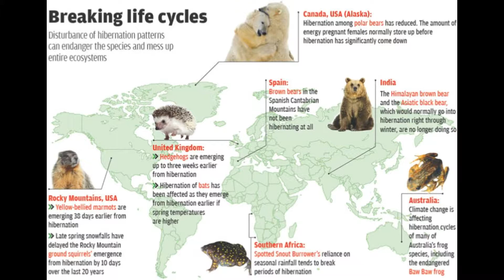Ardillita terrestre del ártico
Descubre lo que la ciencia aún está analizando y que este pequeño animalito puede le proveer para beneficio de la humanidad, ¡es increíble!